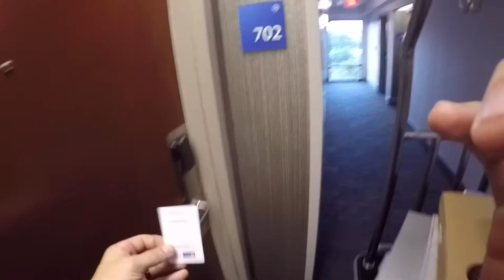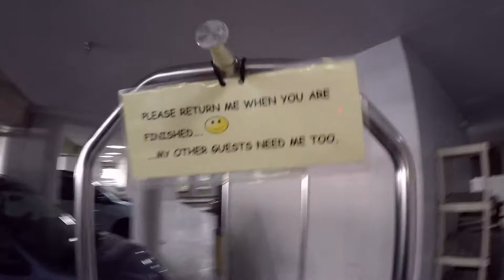- No need to Watch this- Day 1 ATL